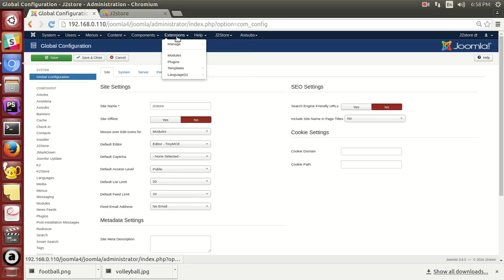Adding a zoom effect for product images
Your customers will be curious about even the minute details of your product. The kind of zip, the kind of stitch everything. So the best the way to give them a good look at every little square area of your product is to include a zoom feature for your products. J2Store gives you a feature that allows your customer to zoom in on a product and view it closely. Pretty cool right?

Get this feature for your store. Watch this video